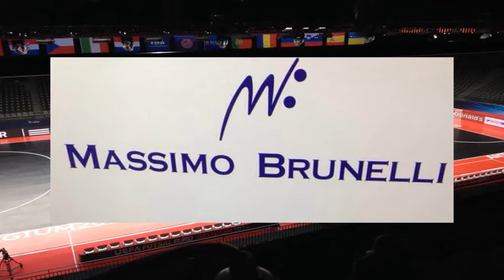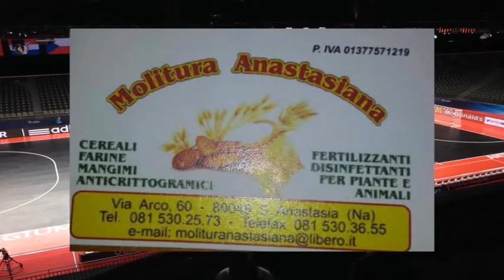REAL SANGIUSEPPE vs CUS NAPOLI highlights